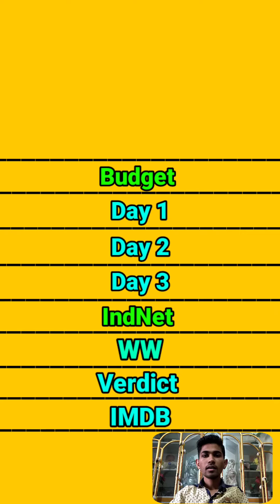Padman vs Toilet ek Prem Katha movie box office collection comparison।।